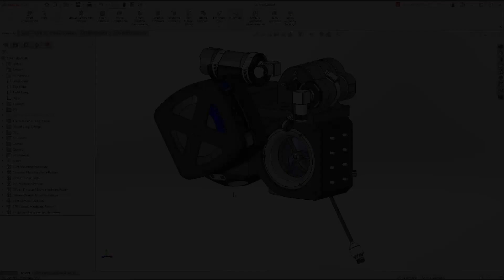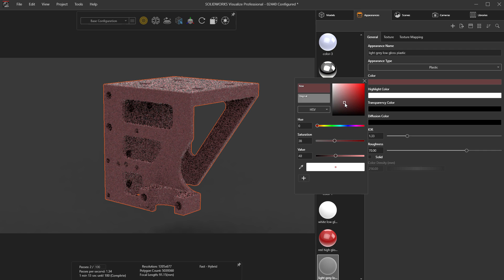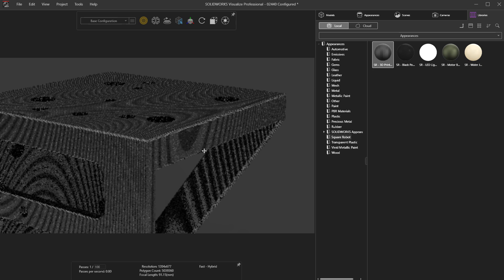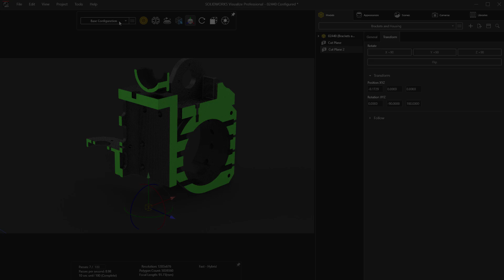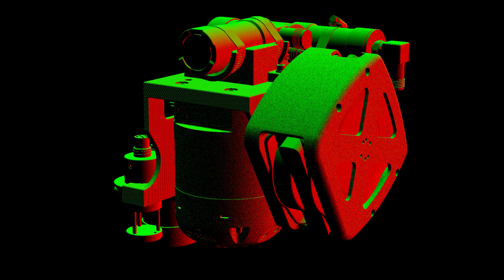What's New in SOLIDWORKS 2021 - Visualize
SOLIDWORKS Visualize 2021 brings even tighter integration with the CAD model by supporting configurations saved in the CAD part or assembly.  Visualize also offers enhanced support for displacement maps, making complex appearances textures more lifelike than ever.  Visualize Professional 2021 offers a new camera 'toon' filter to give an artist, conceptual sketched effect.  Section views now support colored capping options, giving even more freedom with creating detailed part and assembly renderings.